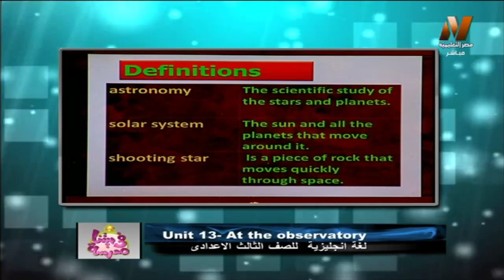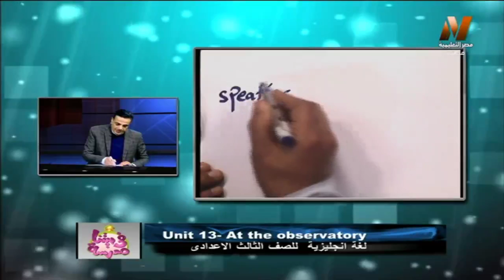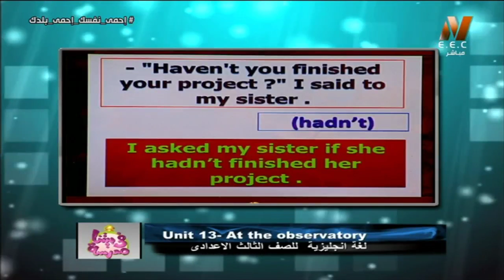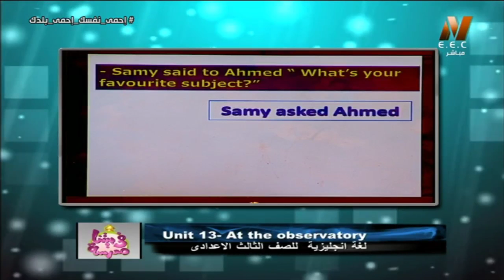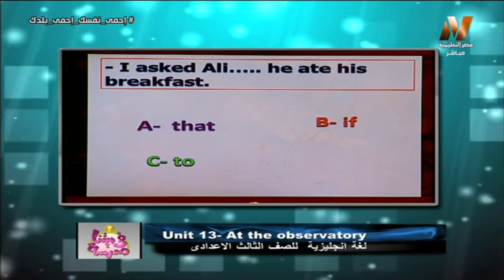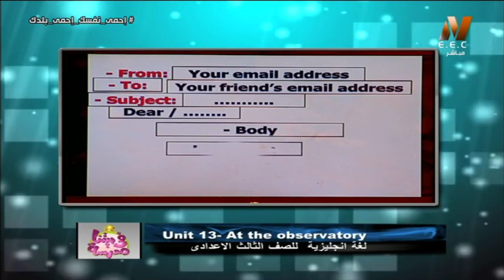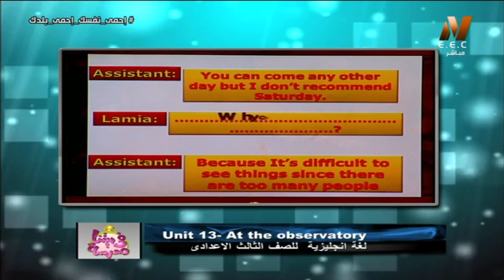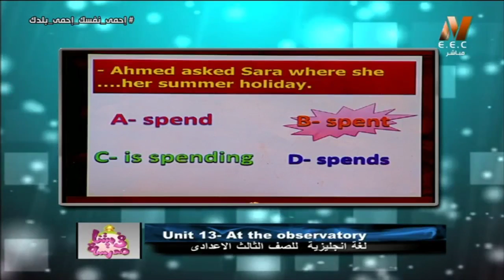لغة إنجليزية الصف الثالث الاعدادي 2020 (ترم 2 ) الحلقة 6 - Unit 13: At the observatory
تقديم أ/ صبحي الغيطاني